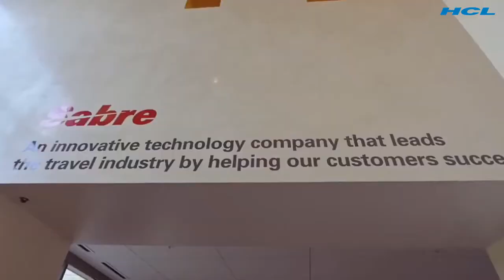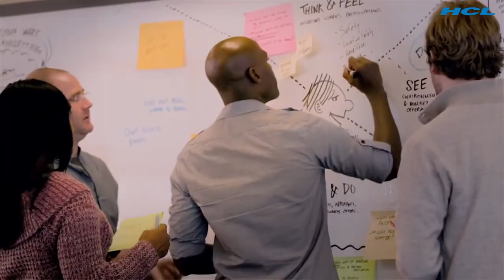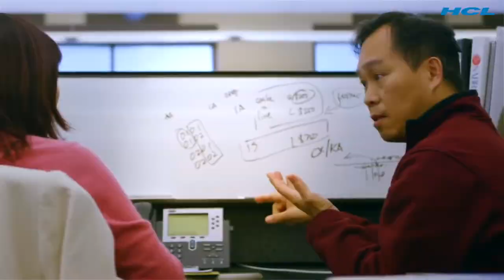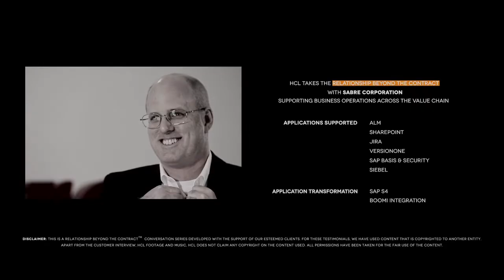Sabre RBTC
producer/editor